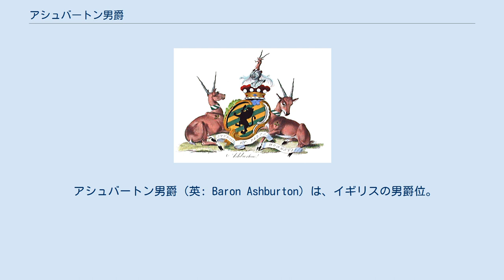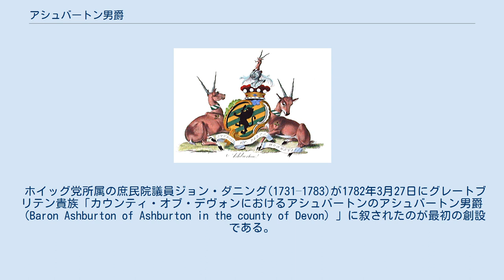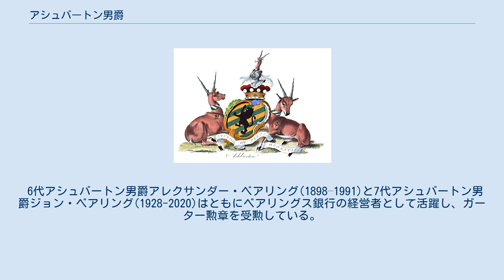アシュバートン男爵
アシュバートン男爵(第1期)ダニング家の紋章 アシュバートン男爵(第2期)ベアリング家の紋章。
前当主ジョン・ベアリングがガーター騎士団員であった為「Honi soit qui mal y pense」の文字の入った青いガーターが入っている。
 アシュバートン男爵（英: Baron Ashburton）は、イギリスの男爵位。
 2度創設されており、1782年にジョン・ダニングがグレートブリテン貴族として叙されたのが最初の創設である。
ダニング家が絶えた後の1835年に銀行家財閥ベアリング家のアレクサンダー・ベアリングが連合王国貴族として叙されたのが2度目の創設である。
以降その男系男子によって現在まで世襲されており、2020年現在の保有者は第8代アシュバートン男爵マーク・ベアリングである。
 ホイッグ党所属の庶民院議員ジョン・ダニング(1731–1783)が1782年3月27日にグレートブリテン貴族「カウンティ・オブ・デヴォンにおけるアシュバートンのアシュバートン男爵（Baron Ashburton of Ashburton in the county of Devon）」に叙されたのが最初の創設である。
彼は王権拡大を狙うジョージ3世に抵抗し、1763年にウィルクス運動を支持したり、1780年4月に「国王の影響力が増大してきた。現在も増大中であり、削減されなければならない」という決議案を出したことなどで知られる。
 初代男爵の死後、生存している唯一の息子であるリチャード・ダニング(1782–1823)が第2代男爵位を継承したが、彼は子供を残さなかったため、彼の死とともに第1期アシュバートン男爵位は廃絶した。
 第2期は、初代アシュバートン男爵(第1期)ジョン・ダニングの妻エリザベスの甥にあたるアレクサンダー・ベアリング(1774–1848)が1835年4月10日に連合王国貴族「カウンティ・オブ・デヴォンにおけるアシュバートンのアシュバートン男爵（Baron Ashburton, of Ashburton in the County of Devon）」に叙されたことにはじまる。
彼は銀行家財閥ベアリング家の出身であり、ベアリングス銀行を経営しつつ庶民院議員も務めた。
以降彼の男系男子によって2016年現在まで世襲されている。
 6代アシュバートン男爵アレクサンダー・ベアリング(1898–1991)と7代アシュバートン男爵ジョン・ベアリング(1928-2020)はともにベアリングス銀行の経営者として活躍し、ガーター勲章を受勲している。
 本邸はハンプシャー州・ノーシントンにあるレイクハウス(Lake House)。
家訓は「困難の中での不屈の精神（Virtus In Arduis）」。